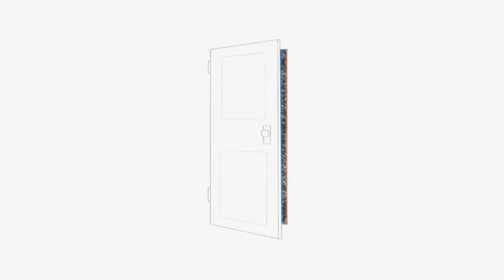omori animation - tommy boy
i spent 4 months on this lol